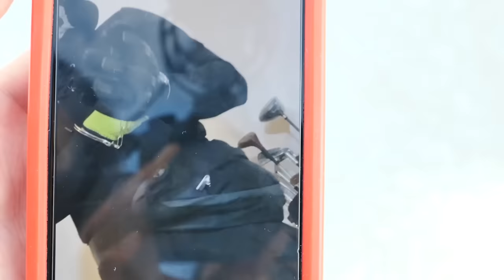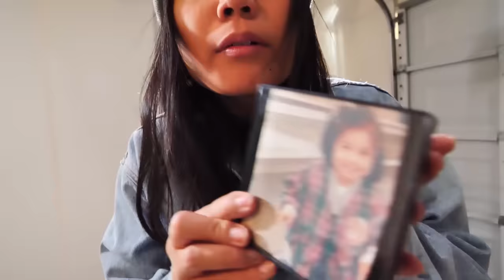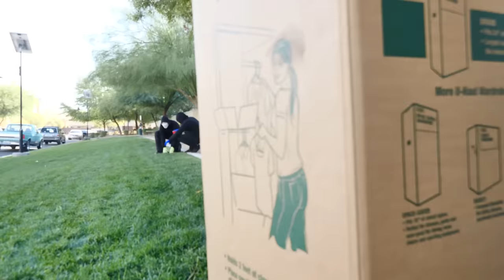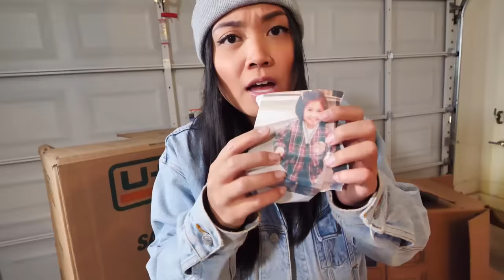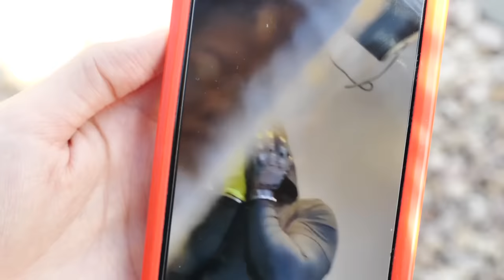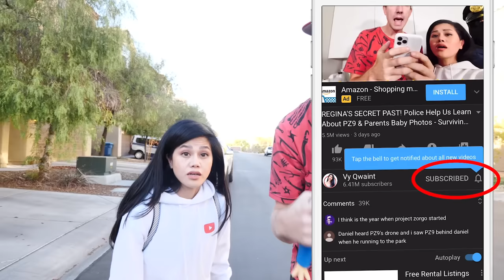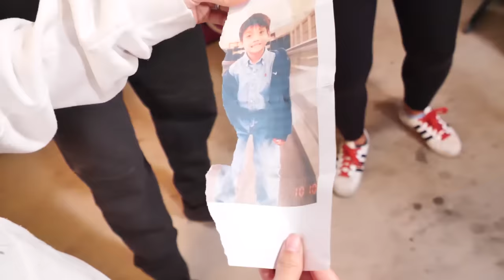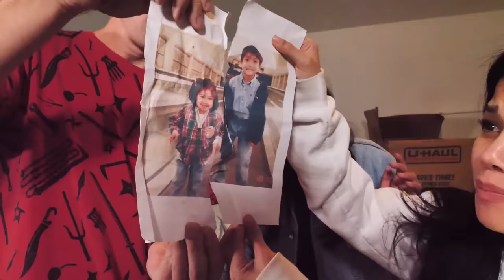PZ9 IS MY BROTHER? Regina is Spending 24 Hours Spying on Hacker in Abandoned House to Reveal Secret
BROTHER AND SISTER with PZ9?

After Chad Wild Clay made the video "IS PZ9 ALIVE? SPY NINJAS REVIVE HACKER at SAFE HOUSE to Reveal Secret DIY Tricks and Hacks", Vy Qwaint created "HACKERS ABANDONED HOUSE TRAPS REGINA Spying on PZ9 vs Project Zorgo Battle to Reveal Secret Files", and Daniel uploaded "REGINA IS TRAPPED! Spending 24 Hours Stuck in Most Mysterious Hacker Car with PZ9 & his Best Friend" to the Exposing Project Zorgo YouTube channel, Regina escapes with PZ9 to an abandoned house, where her parents are suspected to be. Chad, Daniel, and Vy are worried and go on a mission to find missing Regina. She's almost been gone for 24 hours! On their way to Regina, they have to defeat hackers using their spy ninja skills and sneak around Project Zorgo hackers. Meanwhile, Regina and PZ9 are discussing a mystery about their past that connects them together.  It is revealed that there is more missing to Regina's baby picture than she thought. The other Spy Ninjas, got into a battle royale while on their way to the abandoned house. PZ9 reveals a baby picture of himself, which connects to Regina's! PZ9 and Regina are brother and sister! Chad, Vy, and Daniel think it's a trap! Can they trust PZ9? Does he need to take another lie detector test?